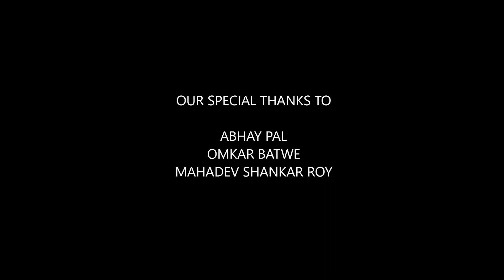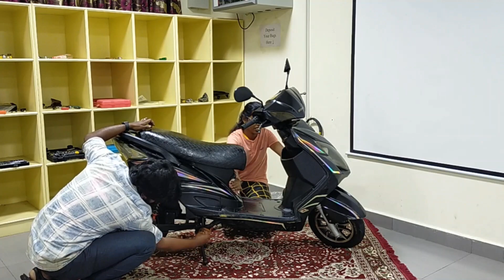ELECTRIC SCOOTER RESTORATION - PART 2-ASSEMBLY - AE-LAB SRMIST - எலக்ட்ரிக் ஸ்கூட்டர் மறுசீரமைப்பு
ELECTRIC SCOOTER RESTORATION - PART 2 - ASSEMBLY - AE-LAB SRMIST - எலக்ட்ரிக் ஸ்கூட்டர் மறுசீரமைப்பு - இரண்டாம் பாகம் - 48V ESCOOTER - ROMAI HAWK ELECTRIC SCOOTER - ELECTRIC SCOOTER REBUILD